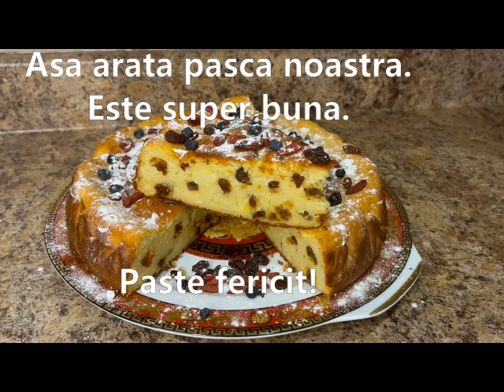Pasca turnata fara aluat.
Ingrediente:  8 oua, 400 gr de branza de vaci, 170 gr de zahar, 350 gr de smantana, 150 gr de unt, 170 gr de faina, 50 gr de stafide, 1 lingurita praf de copt, coaja rasa de la o lamaie, 2 linguri zeama de lamaie, 1 lingura esenta de vanilie, 1 lingura esenta de rom, 2 lingurite  pudra de vanilie, 11/2 lingurita de sare.
Pofta buna!
Nu uitati sa va abonati la canalul meu de YouTube.
Va multumesc.
pasca#pascaturnata#pascafaraaluat#pascarapida#pascaturnatafaraaluat#